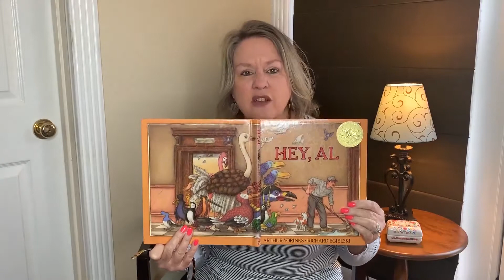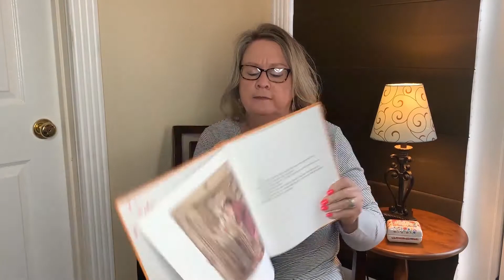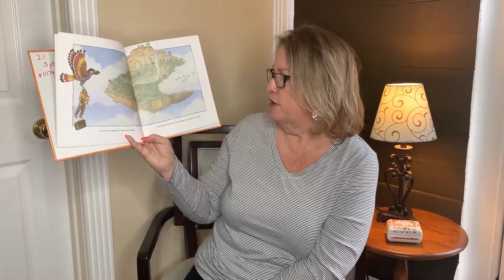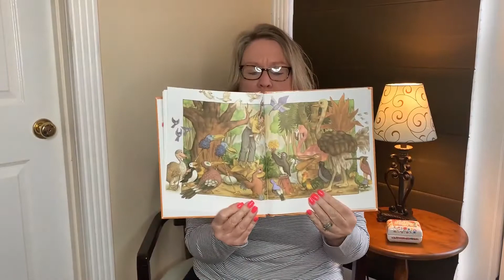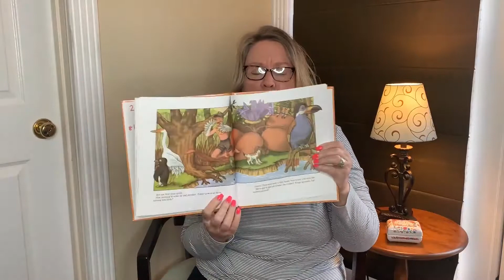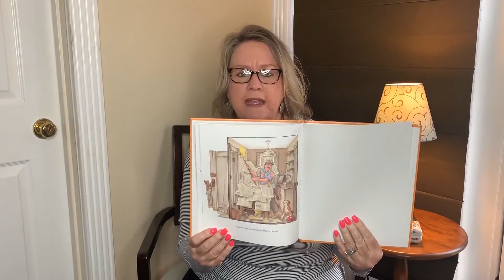Super Readers episode 13 - "Hey Al"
Super Readers presents "Hey Al" as read by Mrs. Debbie Shroyer. This fun book was written by Arther Yorink and Richard Egielskis,  and published by TIME-LIFE BOOKS.